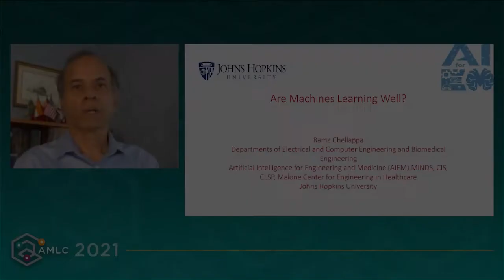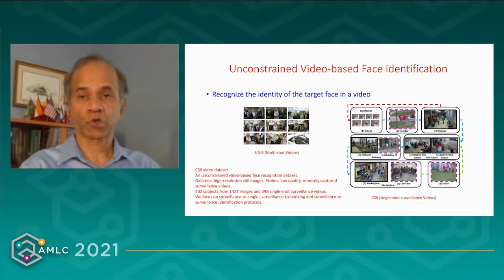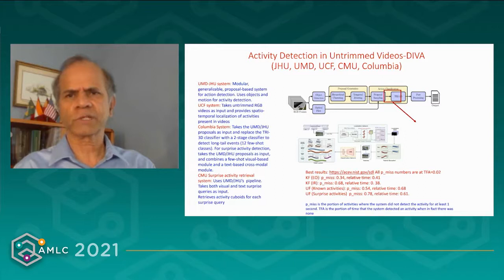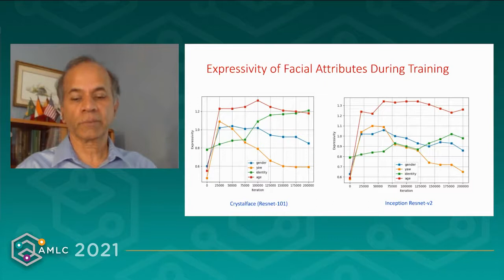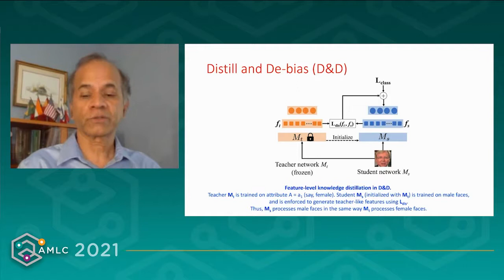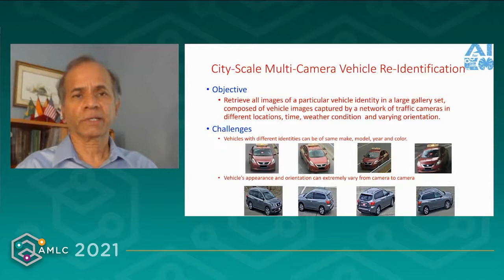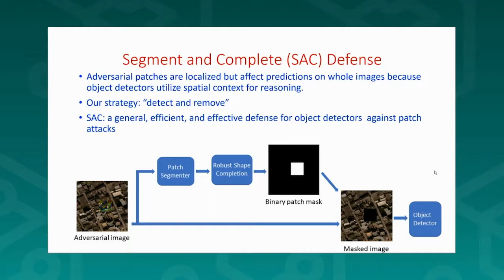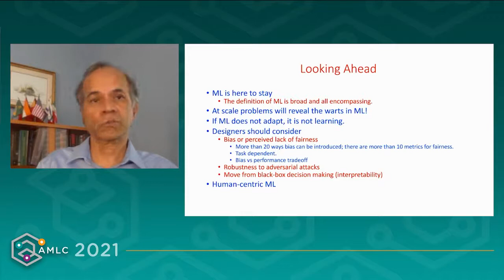Open problems in machine learning | Amazon Science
October 2021, Rama Chellapa, a Bloomberg Distinguished Professor in the Departments of Electrical and Computer Engineering and Biomedical Engineering at Johns Hopkins University, gave a keynote presentation at Amazon's annual machine learning conference.

Rama discusses his group's recent works on building operational systems for face recognition and action recognition using deep learning. While reasonable success can be claimed, many open problems still remain to be addressed. These include bias detection and mitigation, domain adaptation and generalization, learning from unlabeled data, handling adversarial attacks, and selecting the best subsets of training data in mini-batch learning. Some of Rama's recent works addressing these challenges will be summarized.